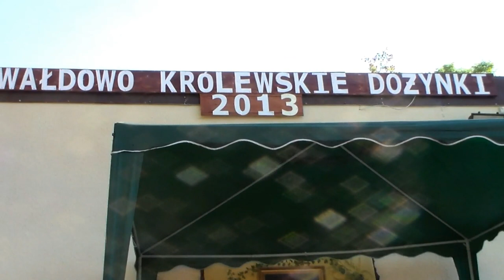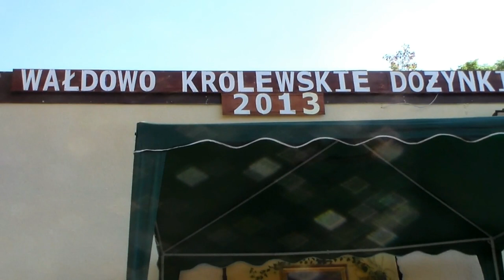Dożynki Wałdowo Królewskie 2013 Autor Janusz P.